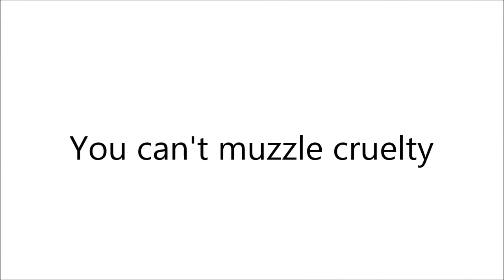Hare hit by greyhound during cruel coursing in Edenderry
One of the victims of cruel hare coursing in Edenderry, County Offaly (October 17th and 18th 2015). This hare - hit hard by a greyhound and sent tumbling head over heels - is likely to have suffered painful internal injuries. The fate of this hare is currently unknown.

A hare weighs from 6 to 8lb, and the muzzled greyhounds weighing 60 to 80lb, and travelling at speeds of up to 40 mph can do a lot of damage when they strike a hare.

It's time for a ban on hare coursing in Ireland. Please join us in urging the government to finally outlaw this shameful activity.

URGENT ACTION ALERT

Urge Minister Heather Humphreys to show compassion for the persecuted Irish Hare and stop licensing cruel coursing.

Tweet to Heather Humphreys: @HHumphreysFG

SAMPLE LETTER
(If you have time, please compose your own personal letter. Otherwise, feel free to send the short sample letter below.)

Dear Minister,

I am one of the majority who want hare coursing outlawed in Ireland. I am writing to urge you to reject a licence application for a 2015-16 coursing season.

In coursing, hares suffer at all stages - during the capture, during the time they are kept in captivity and during the coursing meetings where they run for their lives in front of greyhounds. Among the injuries recorded are broken legs, damaged toes and dislocated hips. Every season, hare injuries and deaths occur.

I ask you to please act on the wishes of the majority, show compassion and refuse to issue the licence.

Yours sincerely,

[Name/Location]

Express your support for a ban on coursing. Sign and share petitions